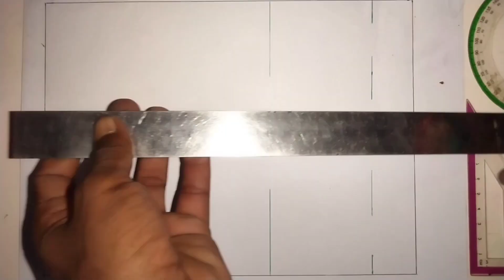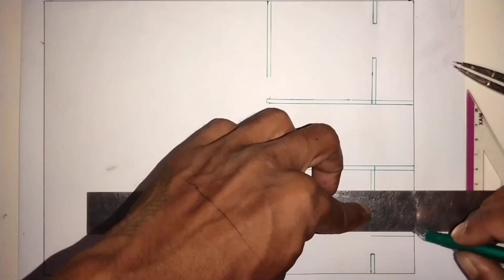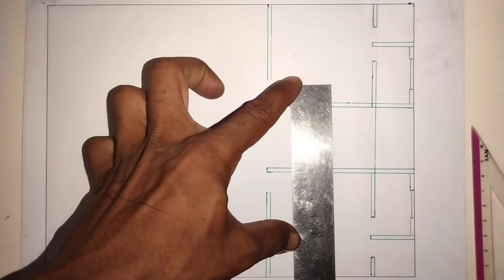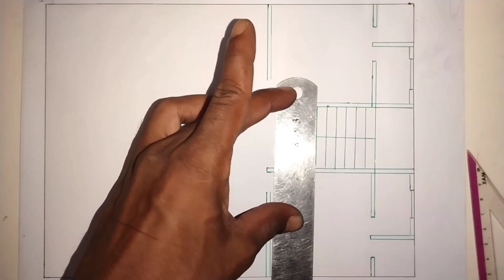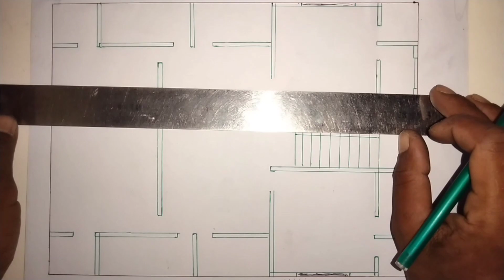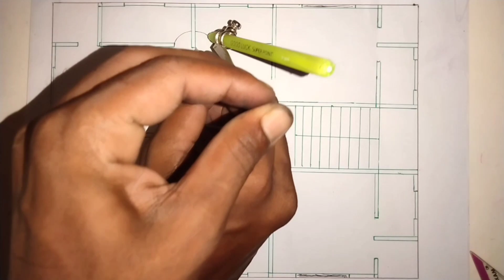how to house plan draw 2 units how to house plan draw, টু ইউনিটের বিল্ডিং বাড়ির ডিজাইন,,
how to house plan draw 2 units,,,how to house plan draw,,,টু ইউনিটের বিল্ডিং বাড়ির ডিজাইন,, ১৪ মিনিটে বিল্ডিং হোম ড্রইং শিখুন, কিভাবে ঘর পরিকল্পনা। 2 ইউনিট আঁকা এবং কি ভাবে নকশা করবেন,, A টু Z শিক্ষে রাখুন কাজে লাগবে এক দিন

Hello friends, how are you all, I hope you are doing very well, today's video shows you how to plan your drawing or how to design a drawing, the complete details of how to design a drawing are given in this video, so if you want to watch the video carefully, you can design that drawing.  Can gain experience in planning.

হ্যালো বন্ধুরা কেমন আছেন সবাই আশা করি অনেক অনেক ভাল আছেন,, আজকের এই ভিডিওতে সম্পূর্ণভাবে দেখানো হয়েছে কিভাবে আপনার ড্রইং প্লান করুন বা কিভাবে একটা ড্রইং নকশা করবেন তার সম্পূর্ণ ডিটেইলস এ ভিডিওতে দেওয়া আছে, তো আপনারা চাইলে পুরোপুরি ভিডিওটা মনোযোগ সহকারে দেখে আপনারা সে ড্রয়িং নকশা করার প্লান অভিজ্ঞতা অর্জন করতে পারেন।